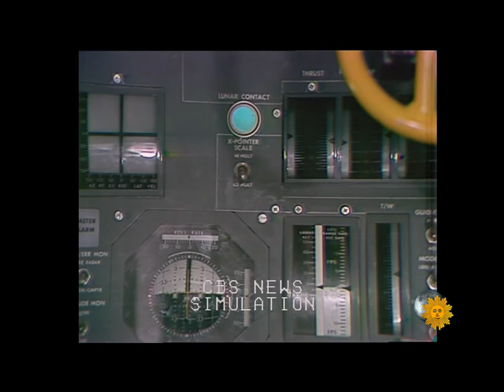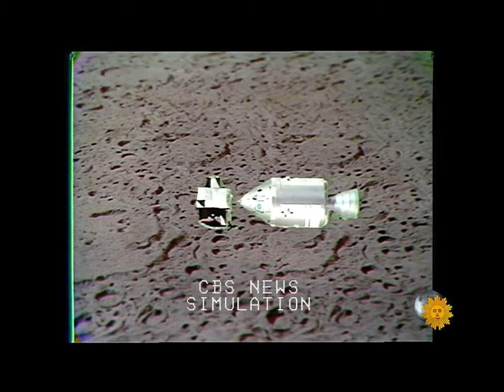Flat Earth's Tells The Story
Expecting A Box
Saying the earth is not the moon